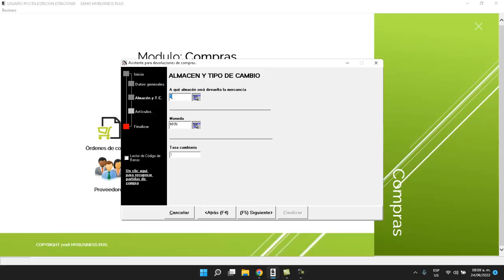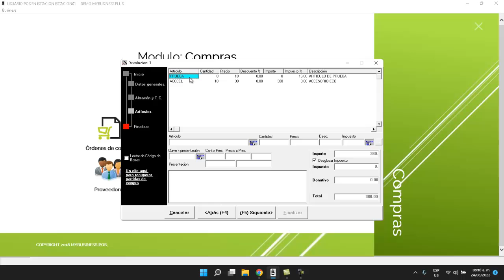Como Hacer una devolucion de Compra MyBusiness POS v20